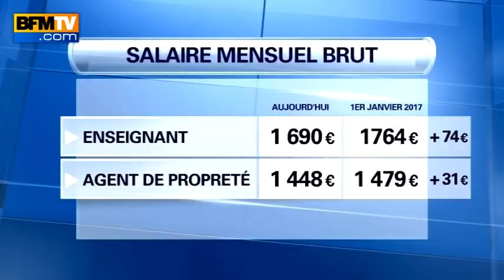Rémunération des fonctionnaires: un coup de pouce à partir de 2017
La ministre de la Fonction publique, Marylise Lebranchu, a présenté ce mardi aux organisations syndicales les nouvelles propositions du gouvernement dans le cadre d'une négociation sur "les parcours professionnels, carrières et rémunérations" engagée à l'été 2014. Aucune augmentation générale n’est prévue dans l’immédiat pour les 5 millions de fonctionnaires. La ministre s’est néanmoins engagée à améliorer leurs salaires à partir de 2017.